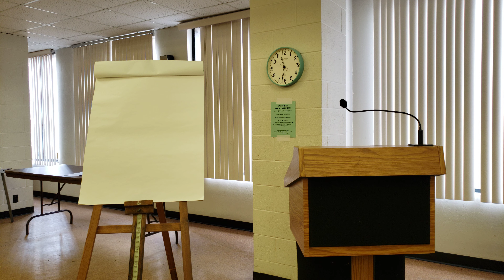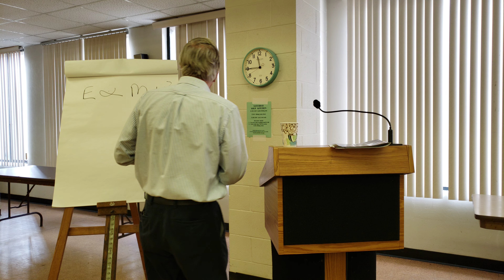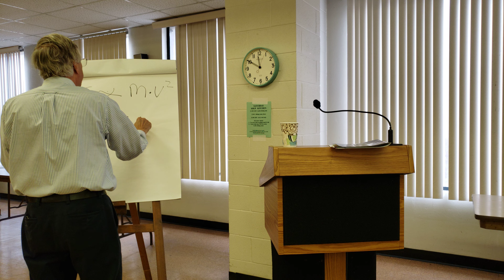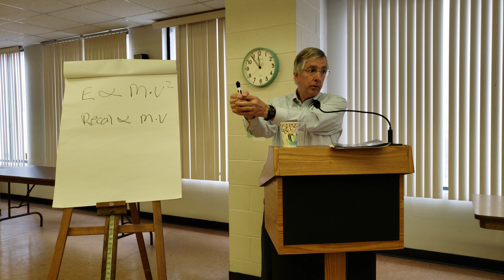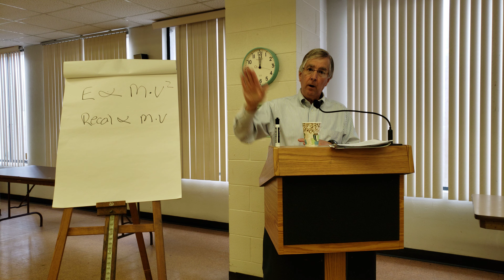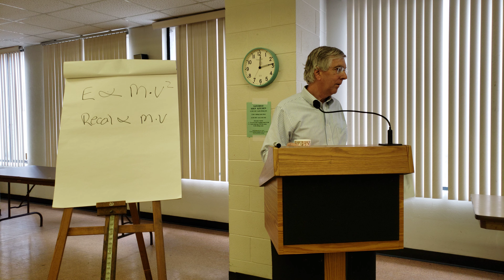Third Sunday Program: Gun Violence, October 15, 2023